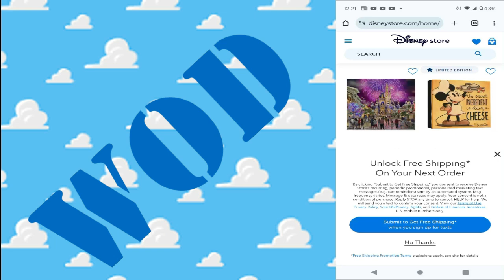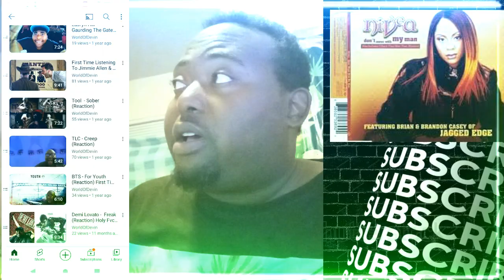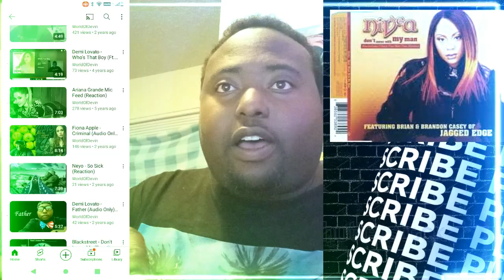Nivea - Don't Mess With My Man (Reaction)